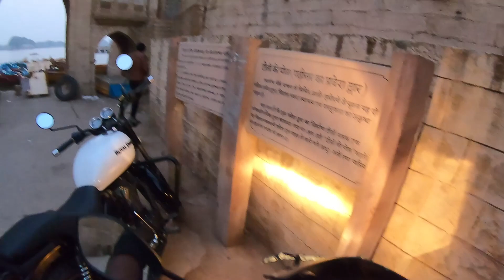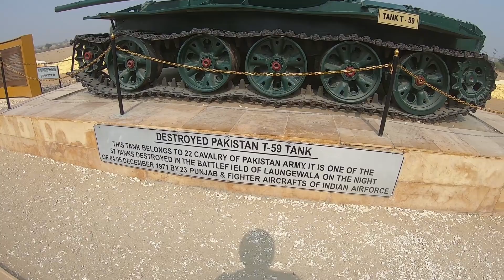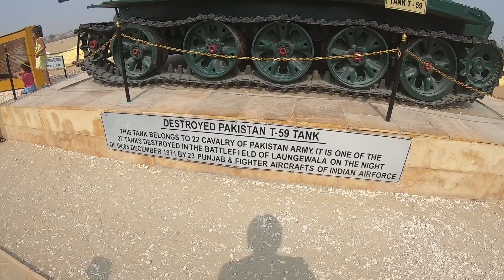EP10 | INDIA PAKISTAN BORDER | SAM DESERT | RAJASTHAN VLOG |SOLO EAST WEST INDIA TOUR ON BIKE | 2021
SO THIS VLOG IS ALL ABOUT THE ADVENTURES IN SAM DESERT, STAYING IN OASI CAMP, PARA SAILING, LISTENING TO SOME TRIBAL MUSIC ETC. HOPE YOU ALL LIKE THIS VIDEO.